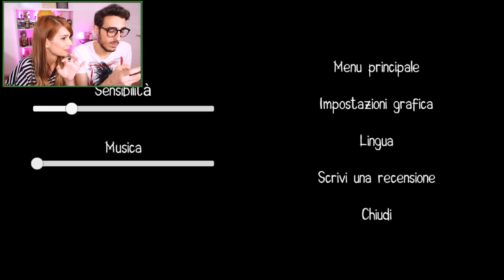PHERE E' STATA RAPITA DAL MOSTRO CATTIVO! *AIUTO*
Finiamo finalmente la nostra avventura nel gioco di IT il pagliaccio, ma non sarà facile scappare! xD

Scarica gratis War Robots per ottenere il bonus di benvenuto che ti darà 100 oro, 400.000 argento e il Boa Robot

GIOCA LA NOSTRA PRIMA MAPPA DI ROBLOX!

INVIA LA TUA MAPPA DI MINECRAFT O FORTNITE ➤